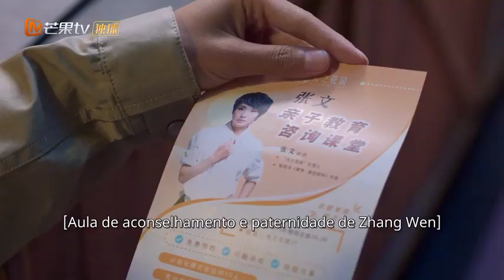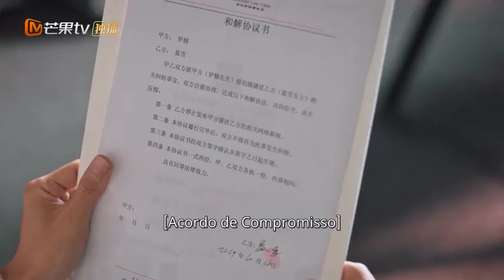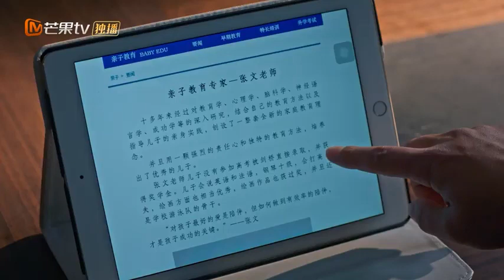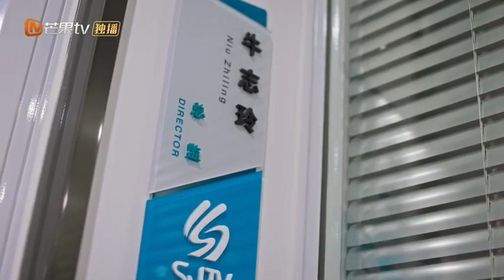[CLIPS] Niu Zhiling chamou Yang Guang ao escritório. | Completo (Simmer Down)